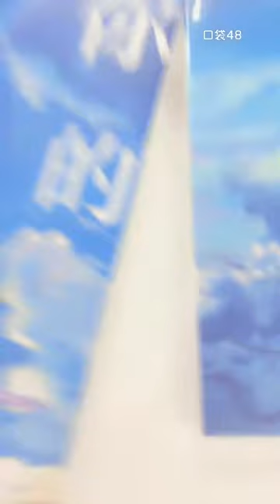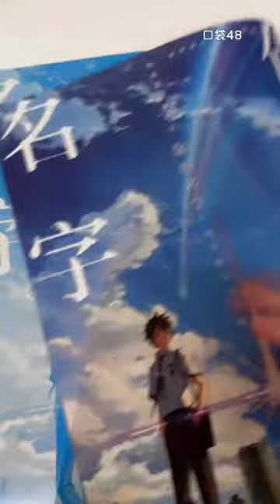【BEJ48】【黄怡慈】20220122 19:51 口袋48直播